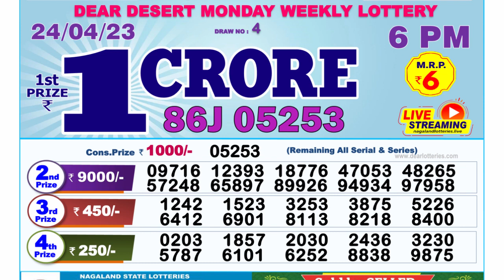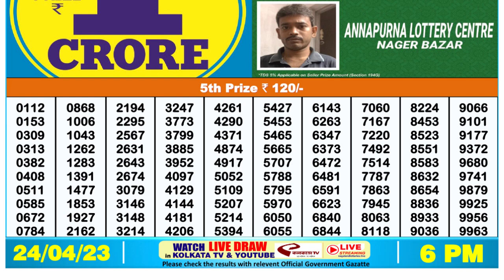Nagaland Lottery Sambad Live 6pm 24.04.23